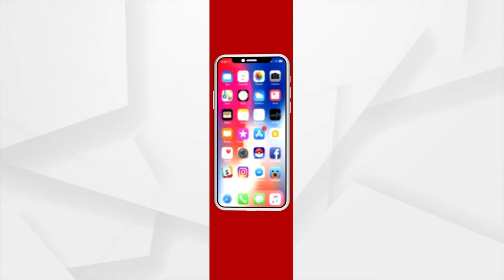PM Modi to virtually inaugurate National Mayors' Conference in Gujarat today